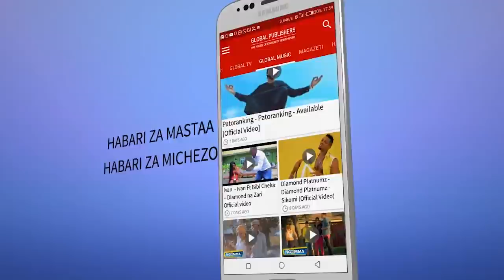MNADA MAKONTENA YA MAKONDA! Dkt Shika Asije Kabisa!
Wananchi wametakiwa kujitokeza kwa wingi siku ya Mnada ulio andaliwa na Serikali wa Kuuza bidhaa zilizopo kwenye makontena yaliyoingizwa nchini na Mkuu wa Mkoa wa Dar es Salaam, Paul Makonda, na Kushindwa kulipiwa Kodi.

Sambamba na Hilo pia Rais amepongezwa kwa msimamo wake thabiti wa usimamizi wa sheria kwa ujumla.